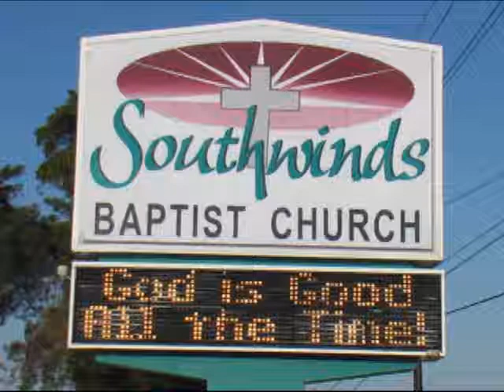Armor of God: Stand (Part IV) (Andy Chute, Senior Pastor)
February 15, 2015 - AM Worship Service

Ephesians 6:14
Sin happened long ago in the Garden of Eden. Since then Satan has brought havoc and chaos to the earth. You are not exempt; however, your victory is found in daily living for the Lord. Are you winning the battle against Satan? If not, perhaps you're not wearing the breastplate of righteousness found in Ephesians 6:14.